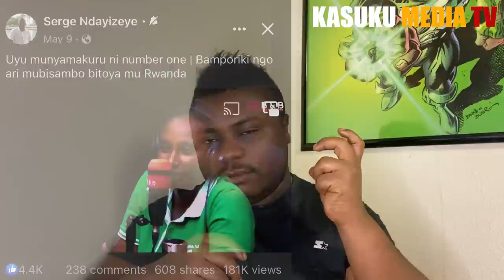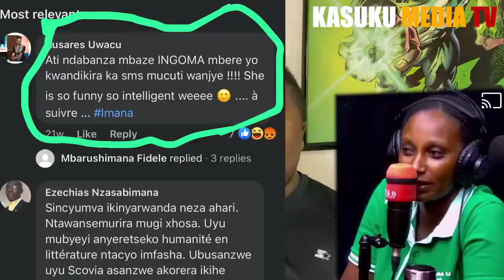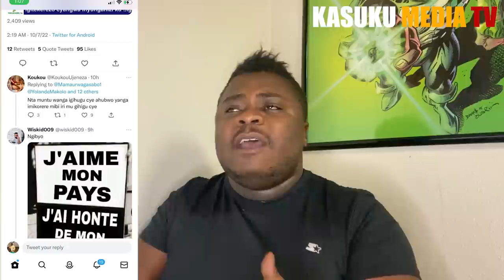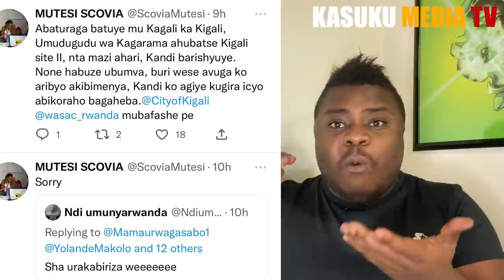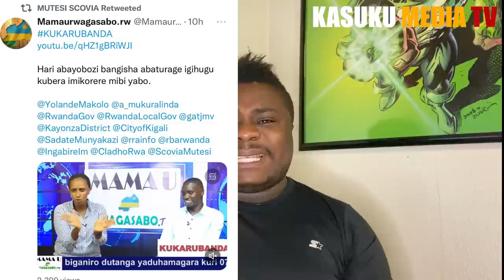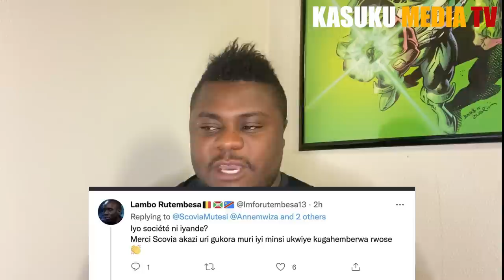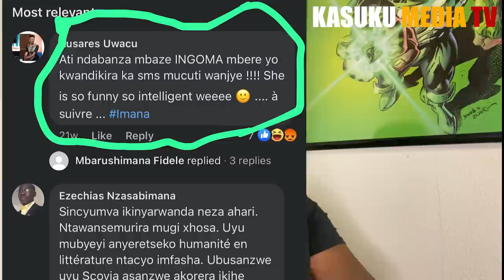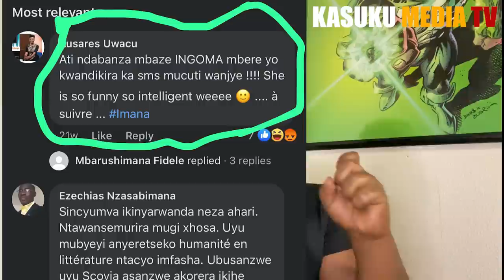Mutesi Scovia wiyita umunyamakuru w'umwuga nyamara afite ibyo aba agendereye ugendeye ku mvugo ze!!!